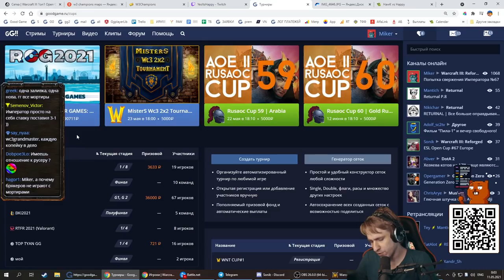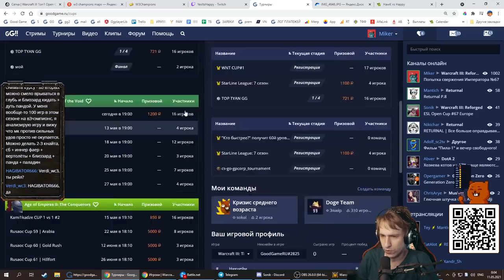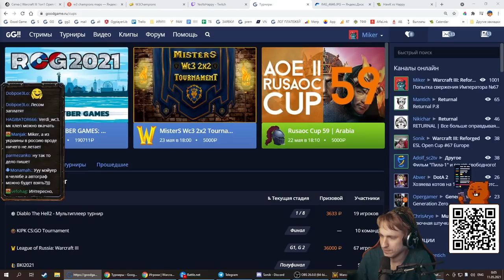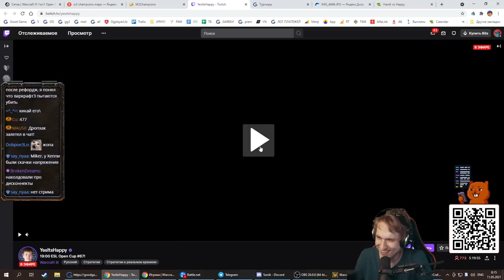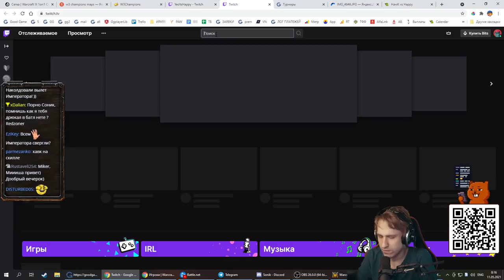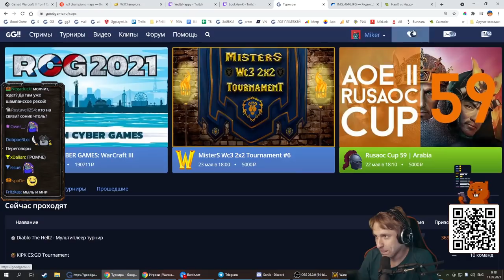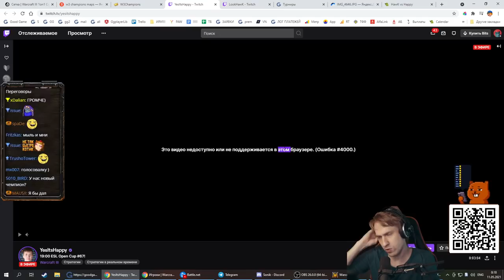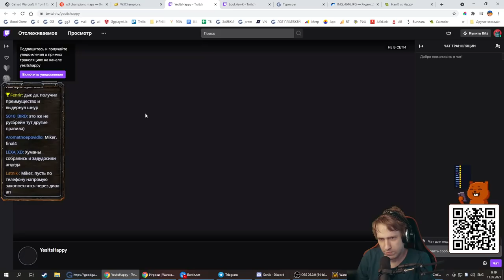Hawk (HU) vs Happy (UD) Final ESL Open Europe Cup #67 с Майкером и Соником